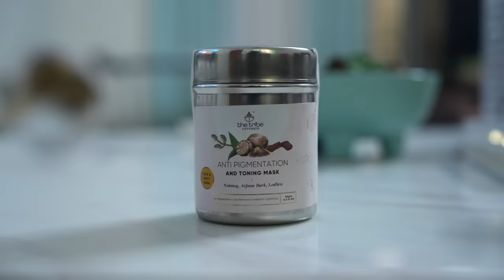పెళ్లి తర్వాత నేను ఎంత Jewellery తీసుకున్నానో తెలుసా || Vah Vyshnavi || Vyshnavi Vlogs || Strikers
The Tribe Concepts is running their their biggest anniversary SALE!!